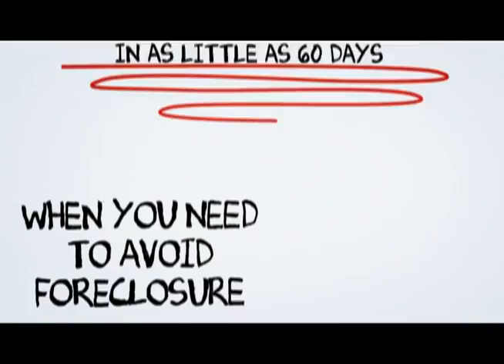Long Beach Short Sale Process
At SCA Real Estate, our Long Beach Short Sale Agents are here to walk you through the Long Beach Short Sale Process. We have an excellent short sale negotiation team, and we are ready to get your short sale approved in a timely fashion.